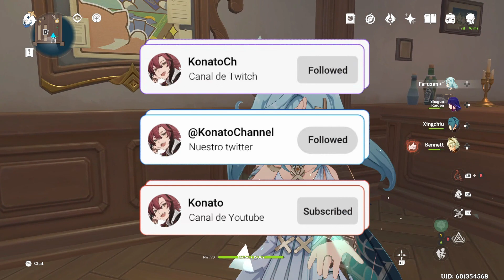✨COMO DERROTAR A NOELLE EN 6 RONDAS O MENOS | TCG GENSHIN IMPACT | DUELO POR INVITACIÓN AMISTOSO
Hoy tenemos como derrotar a noelle en 6 rondas o menos en genshin impact tcg duelo invitación.